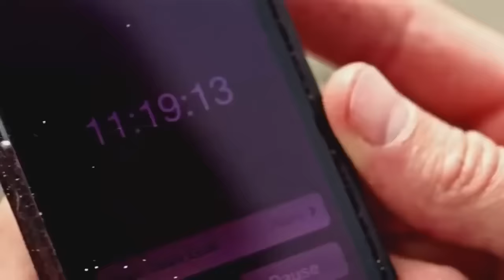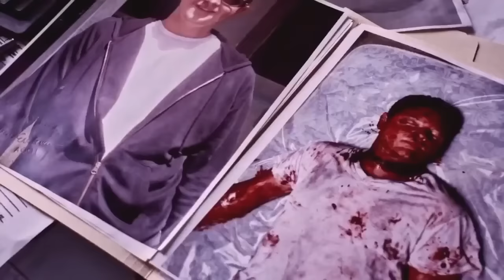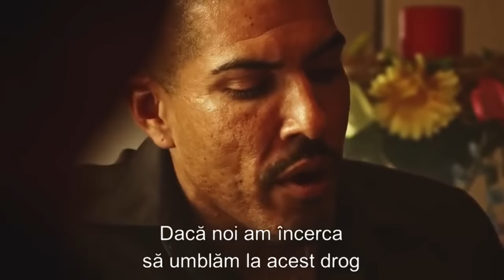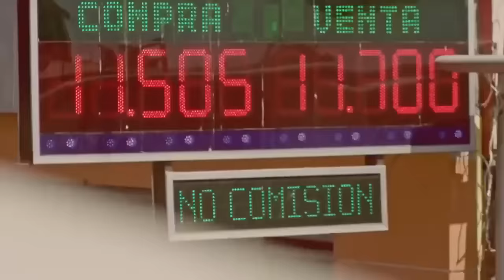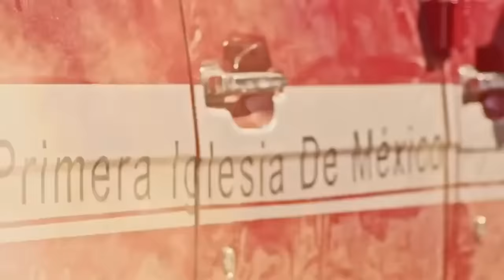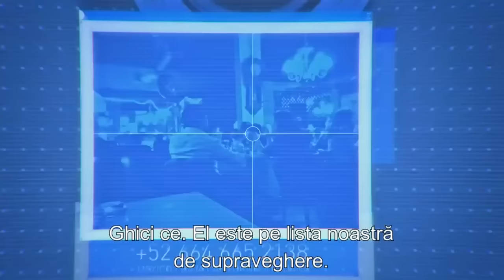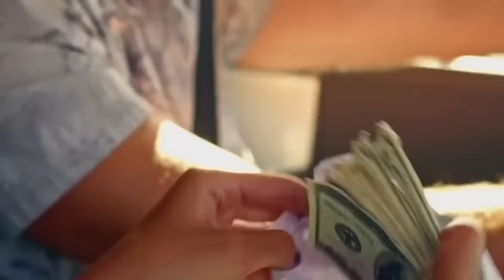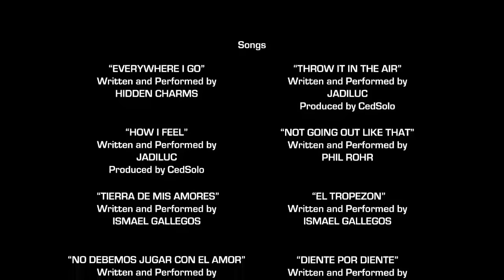Inspirat din fapte reale- Punctul de trecere